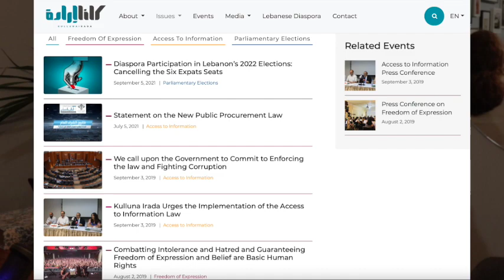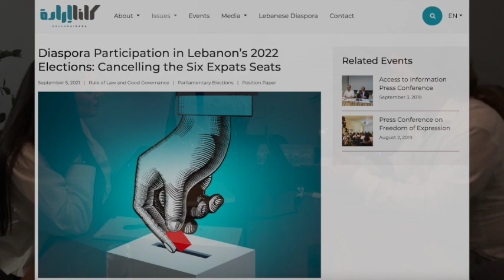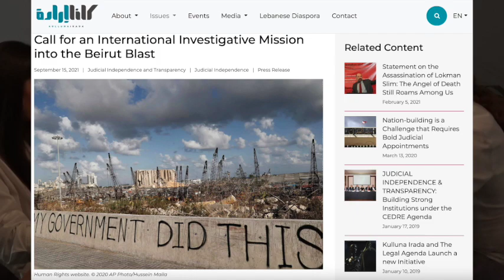Ep.279: Kulluna Irada with Diana Menhem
0:00 Intro
0:25 What is Kulluna Irada?
10:55 'Email your ambassador'
17:10 The same page
26:12 Port blast investigation
35:45 Opposition parties
46:06 Reflective
50:48 Splintering

We're with Diana Menhem for Episode 279 of The Beirut Banyan.

We discuss civic engagement, political reform and the wider role of Kulluna Irada.

Our conversation includes position papers and policy statements delivered by Kulluna Irada, lobbying efforts regarding lawsuits and the port blast, and why political clarity is essential for opposition parties to win seats in next year's parliamentary elections.

We also talk about whether the splintering of advocacy groups hurts efforts done and Diana's own reflections on her career in civil society stemming from the You Stink crisis and Beirut Madinati through to her current position in Kulluna Irada.

Diana Menhem is the managing director of Kulluna Irada.

The position papers and policy statements mentioned in the episode are linked below in order of appearance:

'Diaspora Participation in Lebanon’s 2022 Elections: Cancelling the Six Expats Seats'

'Call for an International Investigative Mission into the Beirut Blast'